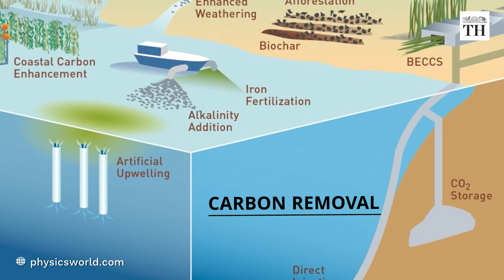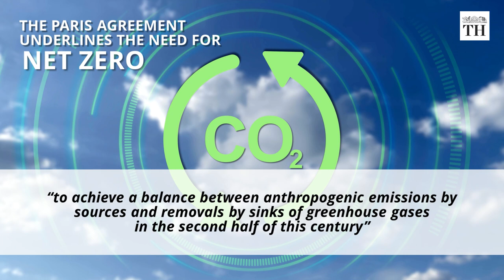What is Net Zero and why is it difficult for India to achieve it?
India is currently at the risk of becoming an outcast on matters related to climateaction. This is because it has not yet committed to a netzero target year.

What is Net Zero? Why is it difficult for India to get to Net Zero?

iOs: shorturl.at/agC16